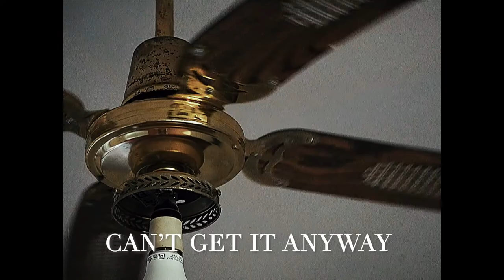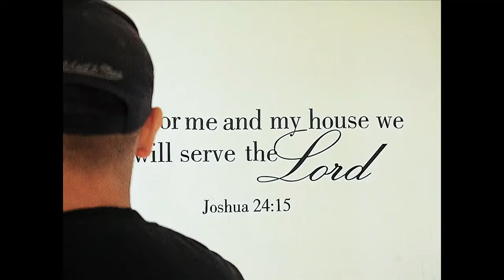Black Moose - Can't Get It Anyway (Official Music Video)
WRITTEN BY B. Moussa
BEAT PRODUCED BY B. Moussa
KEYS BY ADZ
MIXED BY TK